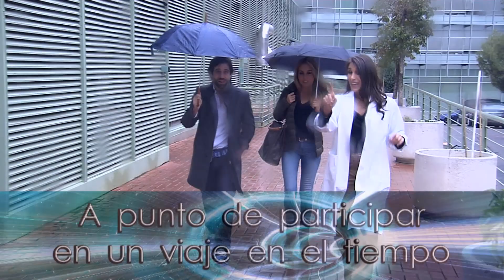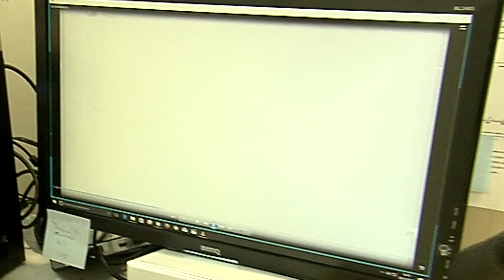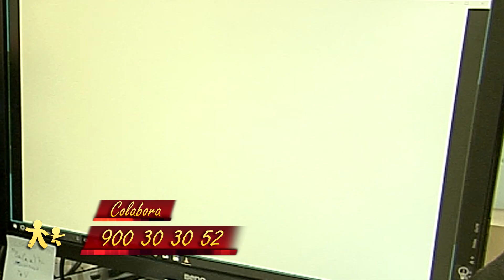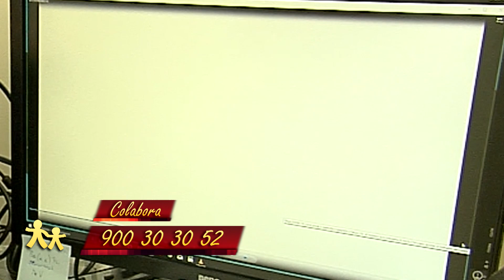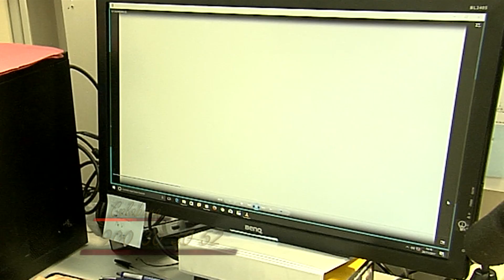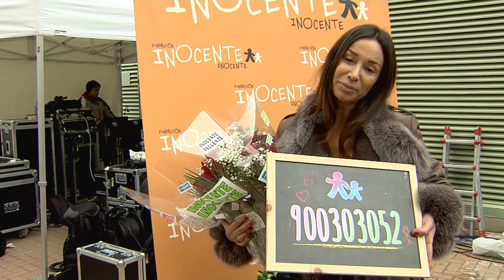Gala Inocente 2017 broma Berta Collado y Cecilia Gómez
¿Cómo se hace para mezclar a la periodista Berta Collado con la bailaora Cecilia Gómez y con Miguel de Cervantes? Con una máquina del tiempo.
Broma dedicada a recaudar dinero para ayudar a los niños con cáncer infantil